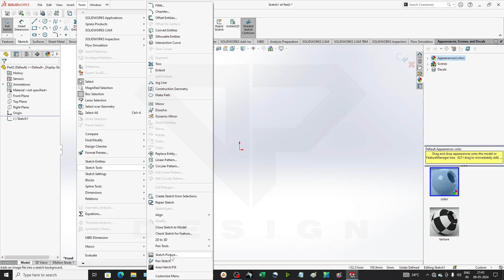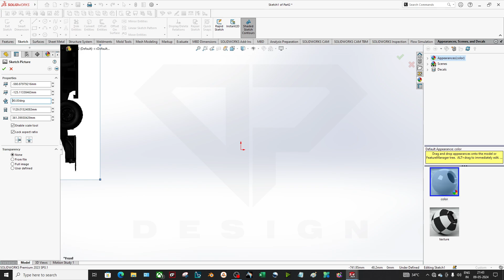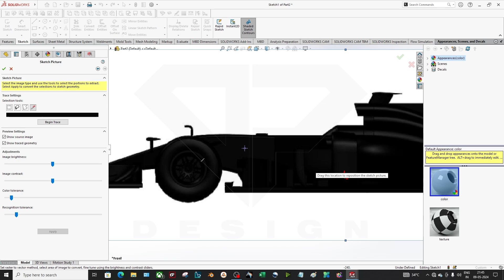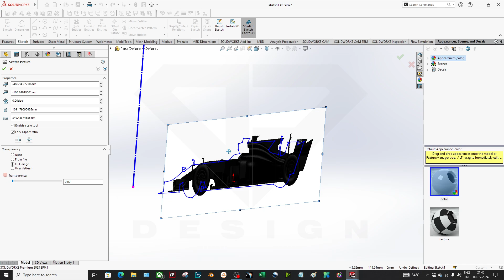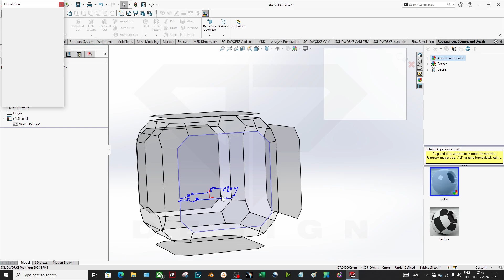Learning Solidworks #18 : Convert Image into Sketch using Autotrace Command | Surfacing | DP DESIGN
We look forward to connecting with you and exploring potential collaborations.